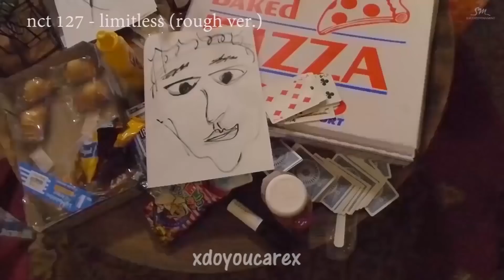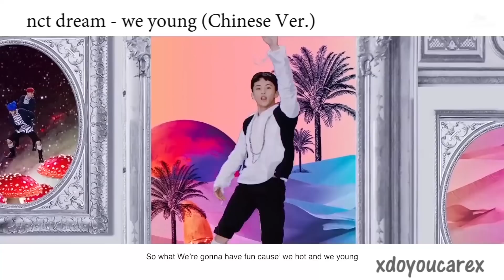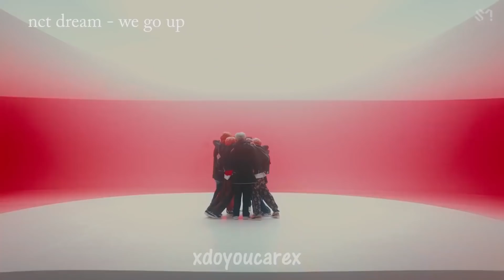every nct mv but it's only mark's lines (updated to SUPERHUMAN)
every nct u, nct 127 and nct dream mv but only when mark lee / lee minhyung gets lines.
Latest update to their new comeback SUPERHUMAN
I hope I didn't mess with any lines, enjoy :)